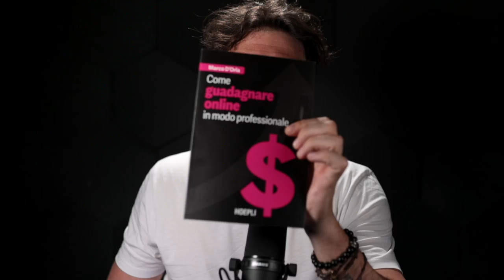Come diventare Social Media Manager nel 2023 | Accademia CAMA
Molto spesso mi chiedono quali siano i passi da compiere per diventare un social media manager; in questo video rispondo a questa domanda andando in profondità sugli aspetti più importanti che caratterizzano questa professione.